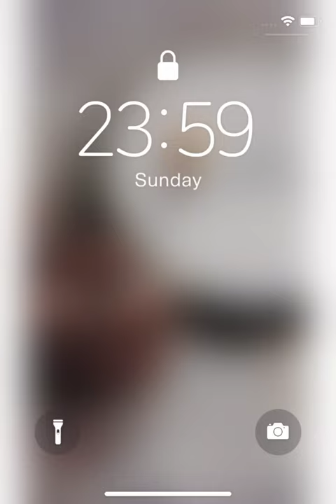Wall clock decoration l Wall clock makeover l Wall clock diy l themixedherbs wallclock walldecor❤️👍